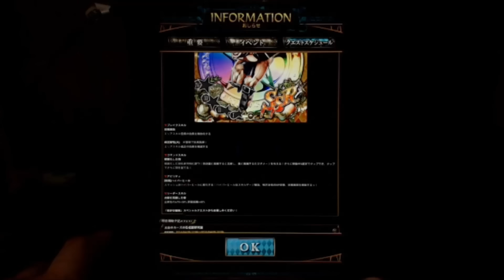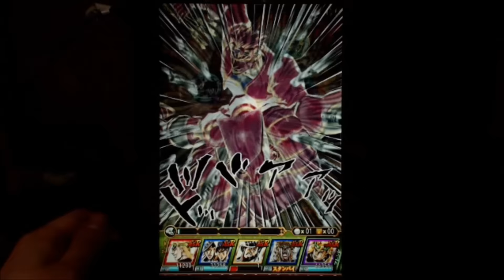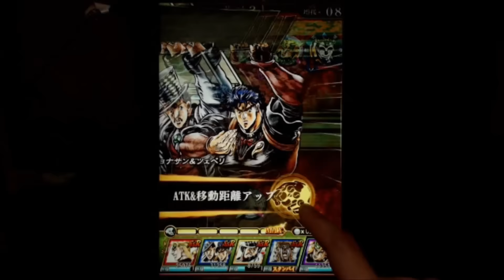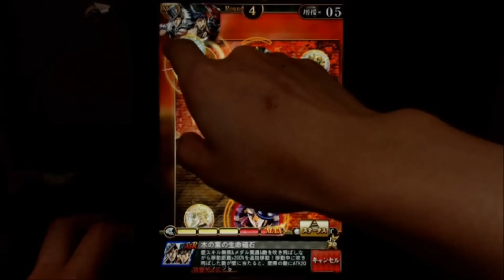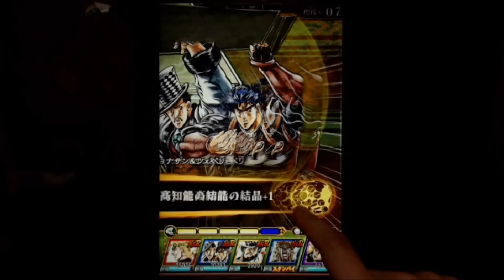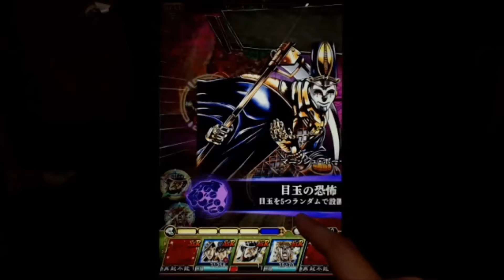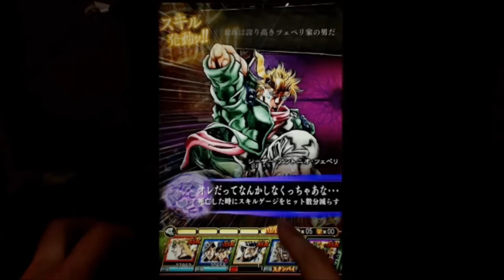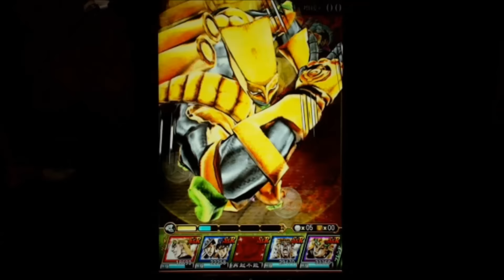【ジョジョss】エキスパートチャレンジ 超生物の誕生編に挑戦【ジョジョの奇妙な冒険スターダストシューターズ】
新しいエキスパがやってきました。
今回はカーズとの対決ですね。
果たしてどこまでいけるのか。

モンスターストライク、パズル＆ドラゴンズ、チェインクロニクル、ブレイブフロンティア、白猫プロジェクト、魔法使いと黒猫のウィズ、ジョジョＳＳ等の

パズドラ　ランク３００代中盤
モンスト　ランク６０代前半
チェインクロニクル　１００強
ブレイブフロンティア　２００強
白猫プロジェクト　１００強
魔法使いと黒猫のウィズ　１００代中盤
ジョジョｓｓ　４００代前半
です。